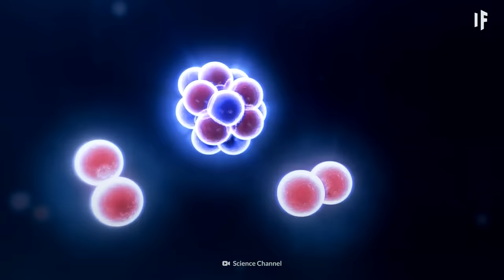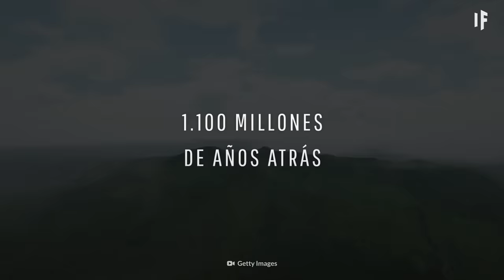Toda la evolución de la Tierra en solo 10 minutos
¿Y si repasáramos toda la evolución de la Tierra en solo 9 minutos? ¿Preparado?

00:00 La Tierra
00:36 4.500 millones de años
02:25 3.800 millones de años
03:15 3.300 millones de años
03:51 2.400 millones de años
04:39 1.100 millones de años
05:38 440 millones de años
06:20 250 millones de años
07:39 66 millones de años
08:06 6 millones de años
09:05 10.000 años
09:16 250 años